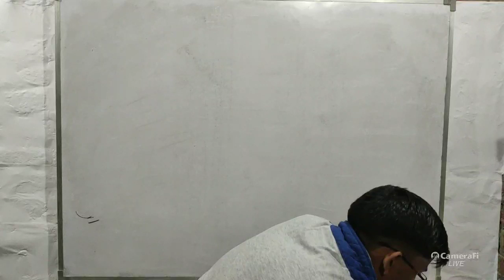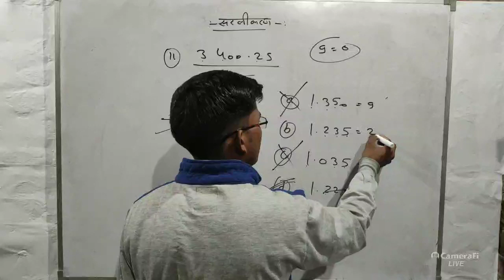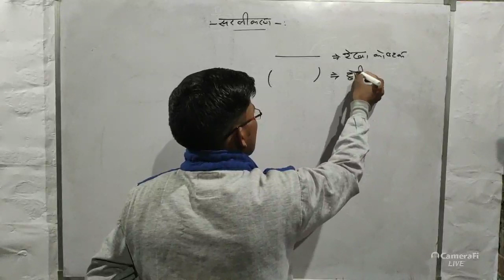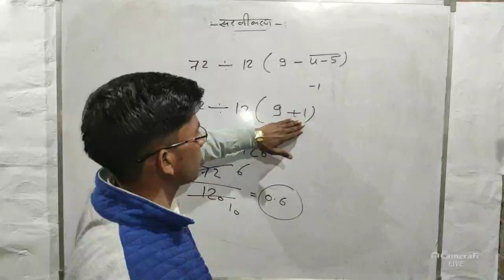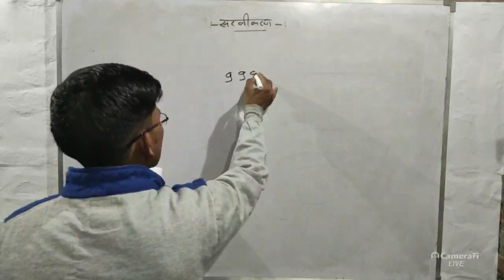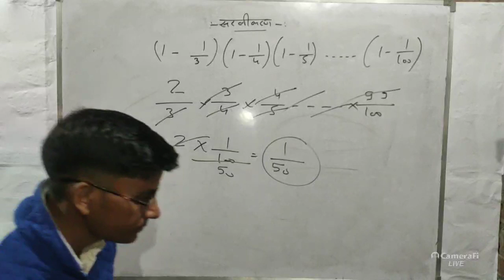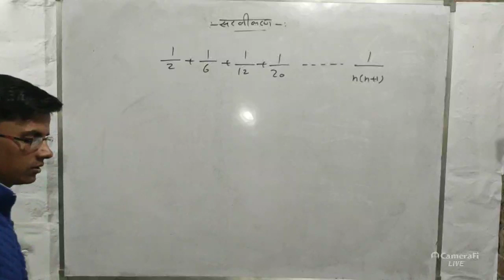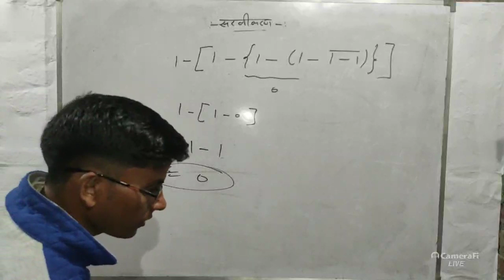Simplification part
k p singh class